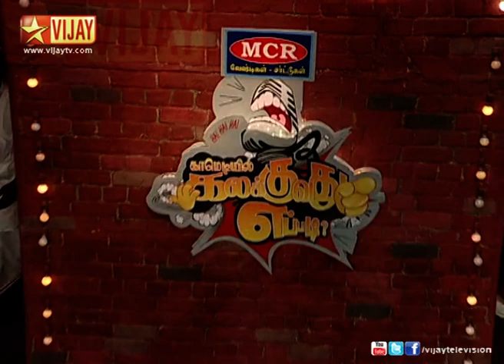Comedyil Kalakkuvadhu Eppadi - Soi Soi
A comedy performance by the team Soi Soi. The team contain Dhansekhar, Nagarajan, Kadhir and other comedians